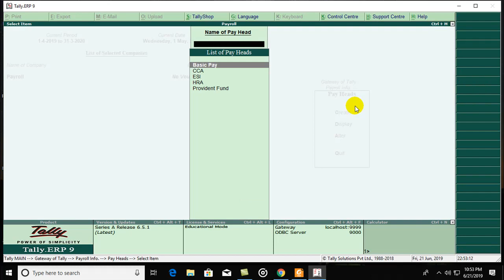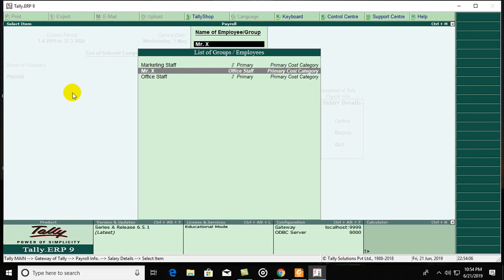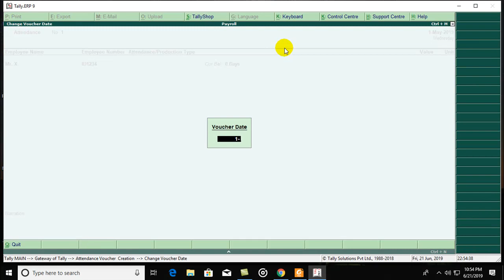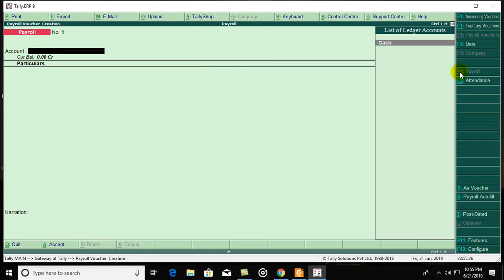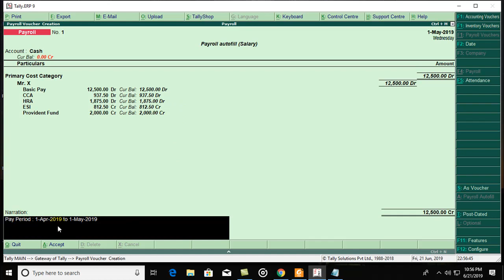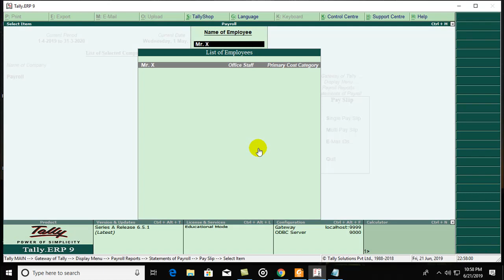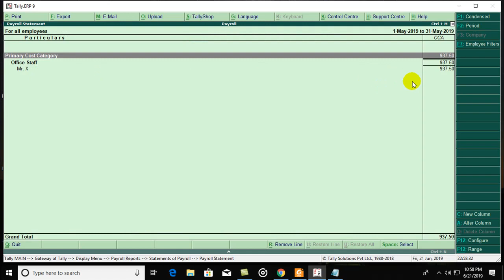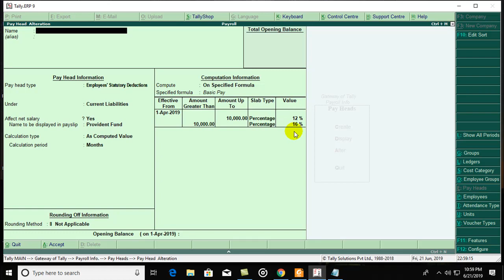Payroll part #3, computer tally erp 9 Tamil tutor